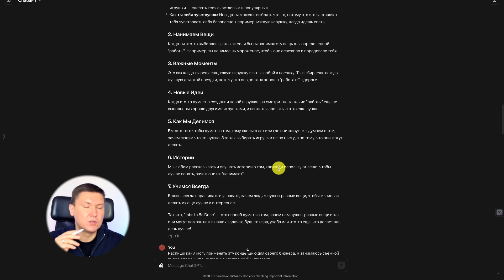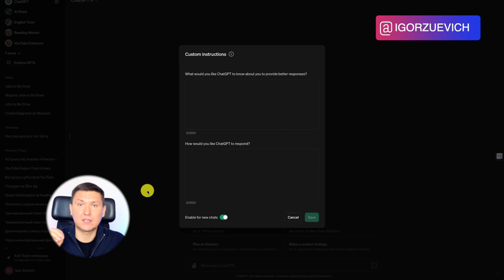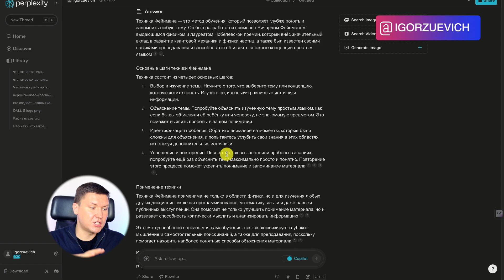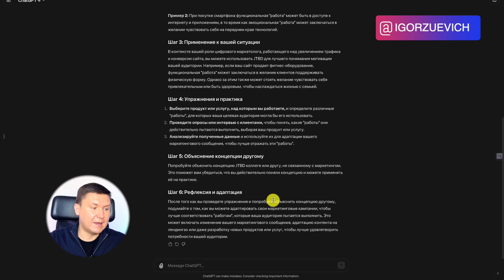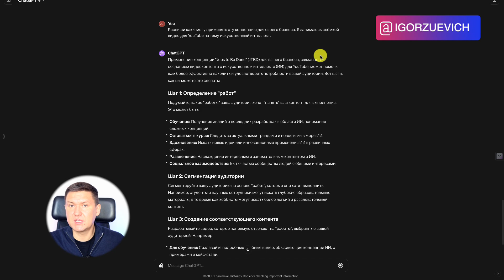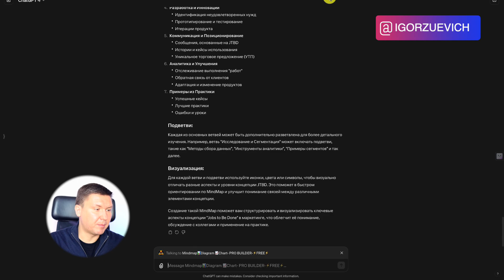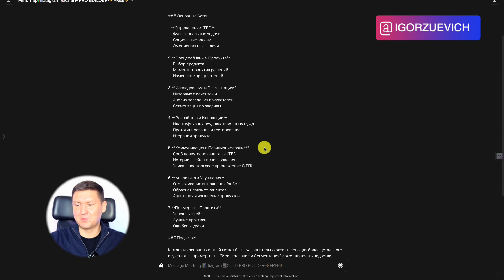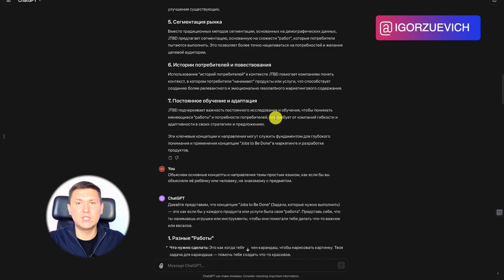Как ИИ ChatGPT Помогает Мне Изучать Всё в 10 раз Быстрее с Техникой Фейнмана – Прорыв в Обучении:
Название:  Как ИИ ChatGPT Помогает Мне Изучать Всё в 10 раз Быстрее с Техникой Фейнмана – Прорыв в Обучении:

 Сегодня я хочу поделиться с вами чем-то особенным, чем-то, что может радикально изменить ваш подход к обучению и саморазвитию. Давайте погрузимся в мир, где искусственный интеллект встречается с техникой Фейнмана, создавая невероятные возможности для нас всех.

В этом видео мы исследуем, как использование техники Фейнмана может преобразить ваш способ усвоения новых знаний. Но это не всё! Мы уйдем еще дальше, интегрируя в этот процесс искусственный интеллект, а точнее — ChatGPT. Представьте себе, что у вас есть персональный наставник, который адаптируется к вашему стилю обучения и предлагает вам именно те знания, которые вам нужны, в формате, который вы понимаете лучше всего. 🧠💡

Это видео для любознательных умов, для тех, кто не хочет останавливаться на достигнутом в обучении и самосовершенствовании. Для студентов, преподавателей, профессионалов и любителей — для всех, кто верит в силу образования и хочет использовать последние технологические достижения для роста и развития. 🎓🌱

Основы техники Фейнмана и как она может сделать ваше обучение более эффективным.
Как искусственный интеллект, особенно ChatGPT, может стать вашим личным наставником в путешествии знаний.
Создание специализированных запросов (промптов), которые помогут ИИ лучше понять и адаптировать материал к вашим индивидуальным потребностям.
Практические советы и стратегии для интеграции этих инструментов в ваш ежедневный учебный процесс.
И многое другое, включая интерактивные упражнения и реальные примеры того, как эти методы уже меняют жизни людей вокруг!
Подключайтесь к нашему увлекательному путешествию по миру обучения и развития с помощью ИИ. Я здесь, чтобы провести вас через каждый шаг, поделиться своими собственными опытом и учиться вместе с вами. 🌟📚

Ваши вопросы, идеи и отзывы не только приветствуются, но и необходимы для создания сообщества единомышленников, стремящихся к непрерывному обучению и самосовершенствованию. Делитесь своими мыслями в комментариях, давайте вместе сделаем этот процесс обучения еще более интересным и плодотворным! 💬❤️

Помните, каждый из нас обладает потенциалом к величию. Вместе мы можем разблокировать этот потенциал и добиться невероятных результатов. Давайте начнем это путешествие прямо сейчас! 🚀🌈